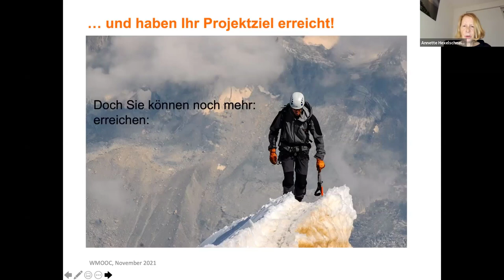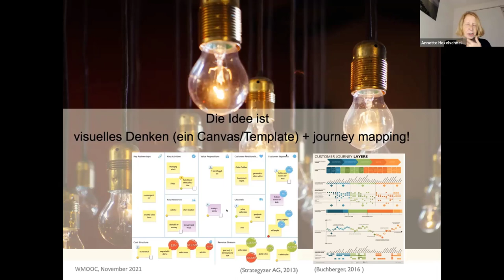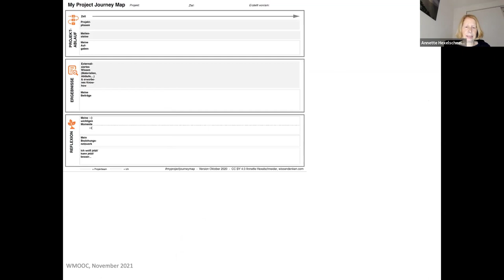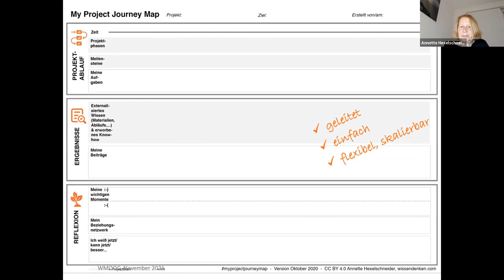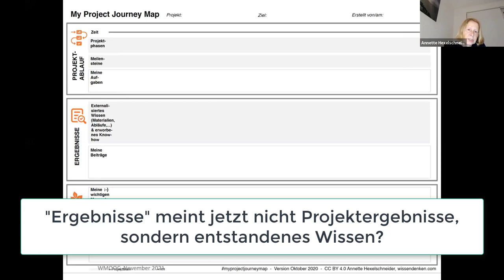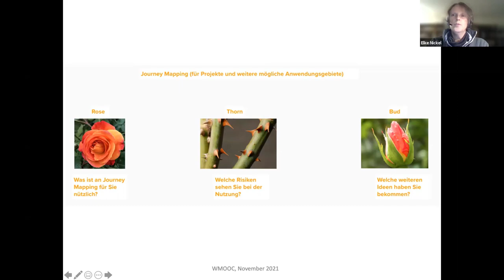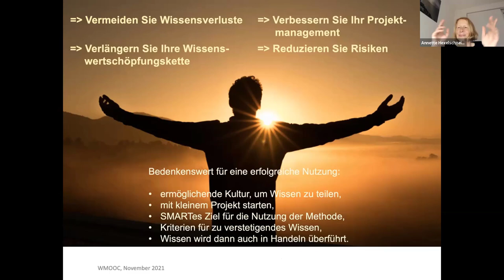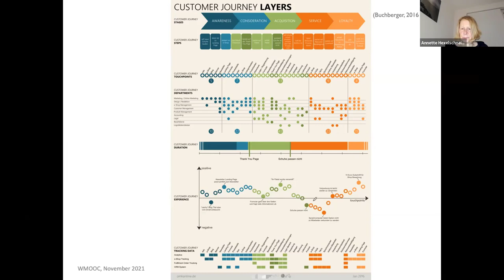Project Journey Map (WMOOC)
Index zum Video unten an diesem Text. "Project Journey Map" mit Annette Hexelschneider , Live-Session aus dem Wissensmanagement MOOC

Annette überträgt Journey Mapping als Methode zur Externalisierung von Wissen in den Bereich Projekt Management. Um die Wissenswertschöpfungskette von Projekten zu verlängern, kann es sich lohnen, Wissen aus Projekten zu verstetigen. Doch welches Wissen für wen? Dies zu erkennen, ermöglicht ein visueller Rückblick. Annette Hexelschneider hat dafür die My Project Journey Map und die Our Project Journey Map entwickelt.

Index zum Video:
00:00 min : Begrüßung
01:29 min : Einführung in Project Journey Mapping
02:57 min : Wie erntet Ihr Wissen aus Projekten?
04:59 min : Vorstellung der Methode - Idee - visuelles Denken
07:38 min : Was ist Journey Mapping?
11:26 min : Employee Experience Journey Map
13:28 min : Journey Mapping am Beispiel einer Lehrveranstaltung
14:31 min : Erläuterung : My/Our Projekt Journey Map
20:11 min : Praxisbeispiel vorgestellt (aus Förderprojekt)

24:44 min : Beginn Fragen und Antworten
25:08 min : Wird die "Our Project Map" gemeinsam erstellt oder ist es eine Konsolidierung der "My Project Maps"?
28:09 min : "Ergebnisse" meint jetzt nicht Projektergebnisse, sondern entstandenes Wissen?
30:05 min : Welches Wissen sollte hierüber erfasst werden?
32:14 min : Wie wichtig ist der Aspekt der Kriterien für zu verstetigendes Wissen?
35:14 min : Rose - Thorn - Bud
42:42 min : Wie moderiert sollte die Methode stattfinden?
45:31 min : vergleichende Überlegungen zur "Ereigniskurve"
46:46 min : Wo würdest Du die Schwächen und kritischen Punkte bei der Project Journey Map sehen?
49:37 min : Verabschiedung

Herzliche Grüße
Gabriele Vollmar und Dirk Liesch